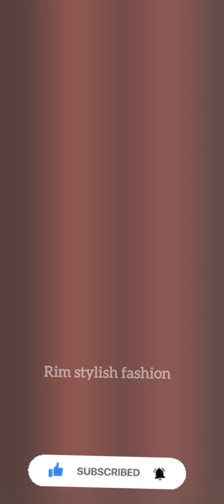💙Naira cut kurti designs letest 2023🎯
naira kurti designs
naira cut kurti
shorts
naira cut kurti designs
naira kurti
naira kurti ki cutting
naira cut dress
naira kurti design cutting and stitching
nayra kurti
naira cut suit
naira cut
naira cut kurti design
naira kurti design
youtube shorts
naira style kurti
naira cut dress designs
naira cut kurti cutting and stitching
dress
nayra cut
kurti cutting and stitching
naira cut kurti collection
naira dress
naira dress collection
naira style kurti cutting and stitching
viral
high slits kurti diy
latest naira cut kurti designs
trendy kurti designs
naira cut kurti designs ideas
kurti design
chak wali frock cutting and stitching
naira kurti ka design
naira cut kurti ke design
naira cut kurti haul
naira
nayra suit
naira suit design
simple sewing tips
new designer naira style kurti cutting
trending
style by radhika
naira cut kurti style
nayra
short
naira style kurti design
latest kurti design cutting and stitching
readymade style kurti design
2022 naira cut kurti designs
side dori kurti cutting and stitching
trending shorts
side dori kurti design
kurti design 2023
shorts viral
kurti design cutting
how to make naira kurti design
simple kurti design
simple naira kurti design
sewing beginners
naira cut frock suit
rajni bee fashion
2023 nyra kurti designs
nayra cut design
suit cutting
nayra sut
frock kurti cutting stitching
ये साइड स्लिट कुर्ती अंब्रेला प्लाजो के साथ बहुत चली हुई है
high slits kurti frock diy
fairy fashion corner
 design cutting tutorial
new song derss
suits
frocks
long party frock design
most beautiful & stylish nayra cut kurti latest designs
new naira dress
naira kartik romance
frock design
nayra design
nayra cut suit
kulfi kumar bajewala
nayara suit
nayara kurti
nayara cut
naira suits
long frock
naira suit
naira cut design
latest
cutting ideas
new model kurti design
naira stylish kurti set
naira kurti design cutting kese karay
new designer naira kurti design
trendy naira kurti design
cutting tutorial naira
latest naira kurti design cutting
nairacut
umbrella slits kurti frock design
चाक वाली फ्रॉक [24/09
naira style umbrella slits kurti/frock cutting and stitching
long frock design
kurti cutting
naira style kurti cutting
naira marley
new beginning
shorts creator
shorts feed
shorts ideas
naira kurti design kese banaye
trending kurti design cutting
new model kurti naira
shorts trending
shortsfeed
net fabric naira kurti design cutting tutorial
चाक वाली फ्रॉक
trendy kurti designs
latest kurti design 2022
trending now
2 meter naira kurti cutting
latest kurti design 2023
naira cut kurti cutting stitching
2 मीटर में नायरा कुर्ती
bst
viral shorts
watch cut
naira kurti ke design
yt shorts
naira kurti designsx
kurti ki design
cotton kurti design
nayra pattern
naira cut suit haul
naira cut dress design ideas
trendy naira cut kurti
latest kurti designs 2023
printed naira cut
dress designs ideas 2023
naira cut dress design
dress designs ideas for festival
trendy naira cut dress design ideas
slwar suit design new model
suit design new
plazoo slwar suit design
trending naira cut kurti design
फ्रॉक
zedi trendy fashion
stylish naira cut kurti design
long kurti design new
साईड स्लिट कुर्ती diy
latest long kurti pant design
chun wali kurti
naira cut kurti design idea
plazo suit design
panjabi slwar suit design
trendy naira suit design for girls
चाक वाली फ्रॉक [23/08
naira style gathering slits kurti/frock cutting and stitching
saree blouse design new
naira cut kurti with dupatta design
trending kurti with dupatta design
naira cut kurti cutting
naira cut kurti design cutting and stitching
naira cut kurti hau
ytshorts
beautiful
nyra kurti
nyra kurti designs
low price dress collection
eid collection naira cut dress
naira lehenga collection
shivangi joshi dress collection
boutique dress
naira dress cutting
naira wedding dresses
2023 net fabric kurti design
simple sewing beginners
dress review
dress design
haldi ceremony design cutting
haldi ceremony dress design
trendy kurti design
simple suit set
designer naira cut dressed
net fabric kurti design cutting tutorial